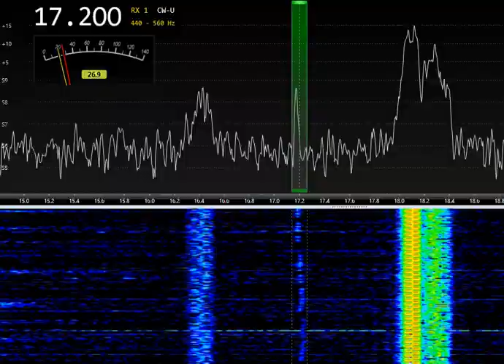17,2kHz SAQ Grimeton VLF 15:08 24-OCT-2023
17,2kHz SAQ Grimeton VLF 15:08 24-OCT-2023
Airspy HF+ Discovery, LZ1AQ loop